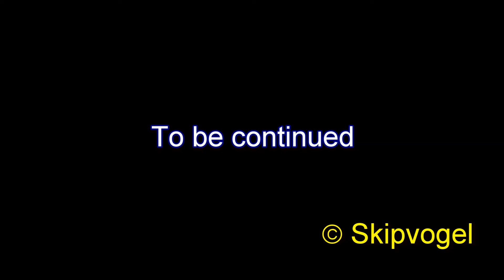Borderlands 2 - Let's play Axton part 21: Finding Roland